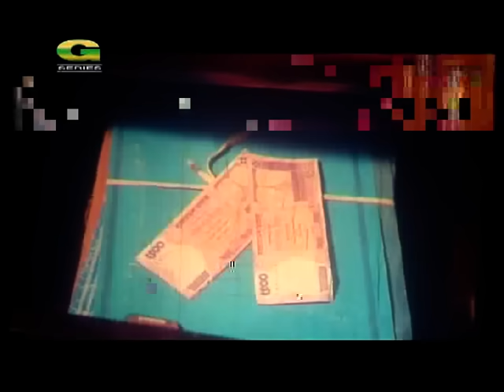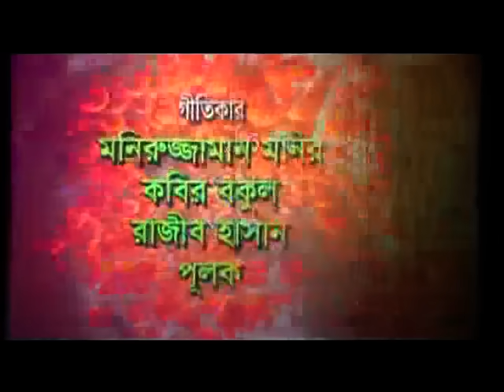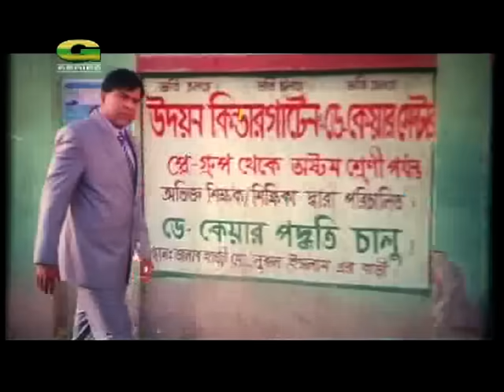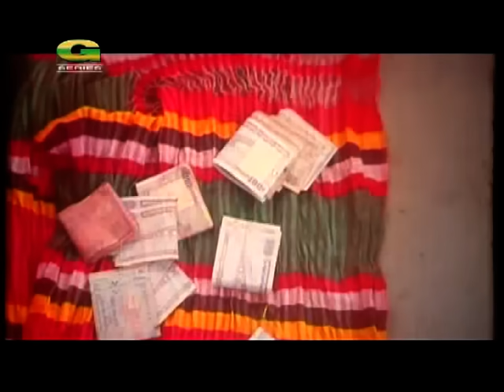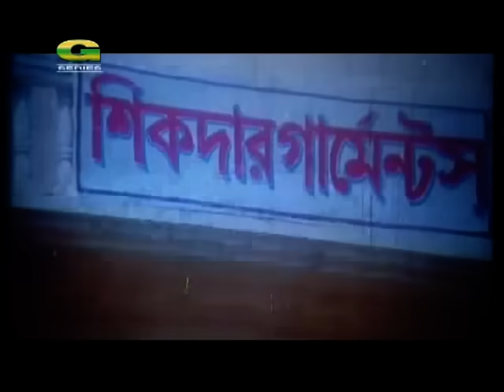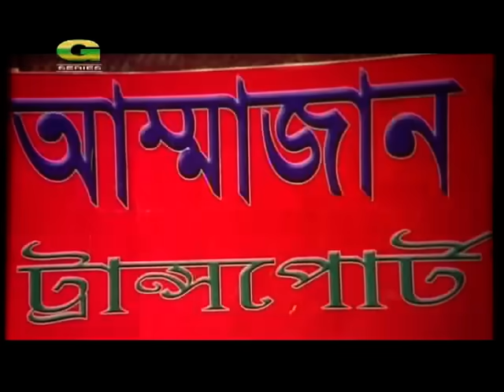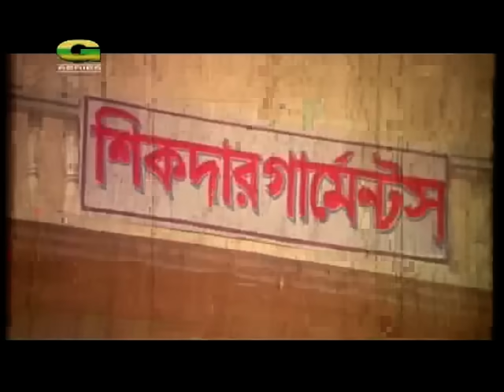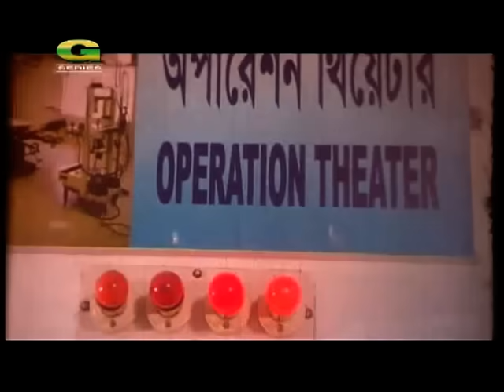Bostir Chele Kotipoti | বস্তির ছেলে কোটিপতি | Kazi Maruf | Sahara | Shakiba | Bangla Full Movie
Movie : Bostir Chele Kotipoti  (বস্তির ছেলে কোটিপতি)
Cast : Kazi Maruf, Sahara, Shakiba, Aman, Ravina, Doly johur, Chikon Ali, Afzal, Patla Khana, Adil, Harun Kisinger, Masum Aziz, Mizu Ahmed, Misa Sawdagar, Kazi Hayat
Director : Shwapon Chowdhury
Cinematography :Shwapon Chowdhury
Editing :Jinnat Hossain Jinnah
Story:KamolShorkar
Dialogue :Kazi Hayat
Language : Bangla
Label : G Series